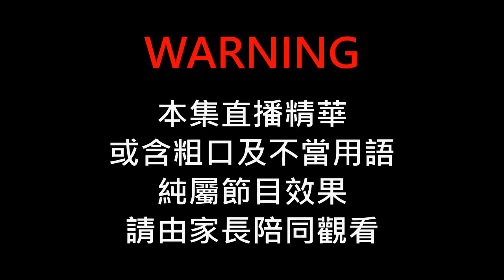【直播精華#23 】搶口Alex & TDS第一屆呯嘭哇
好青年荼毒室